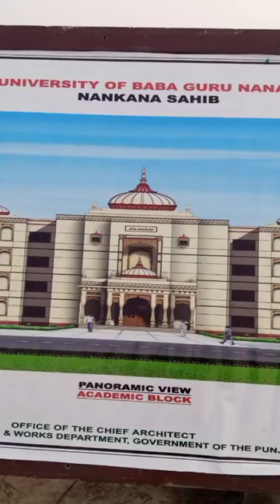baba guru nanak university nankana sahib!M.shakir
baba guru nanak university nankana sahib|pakistan|M.shakir